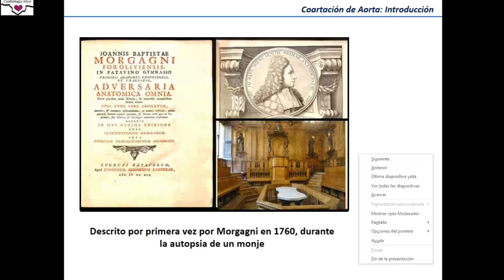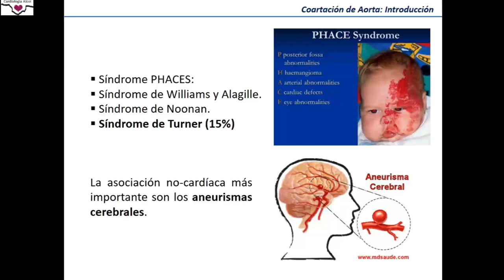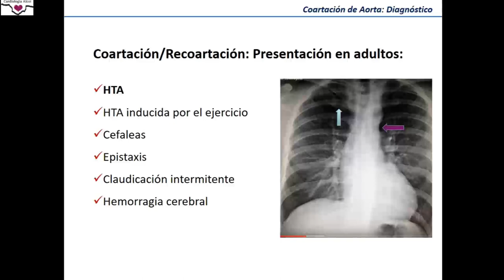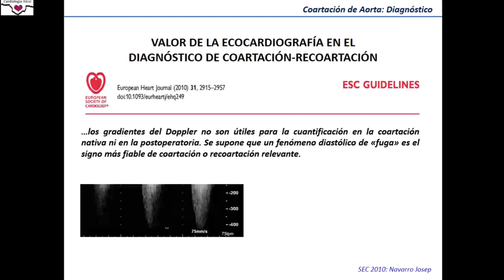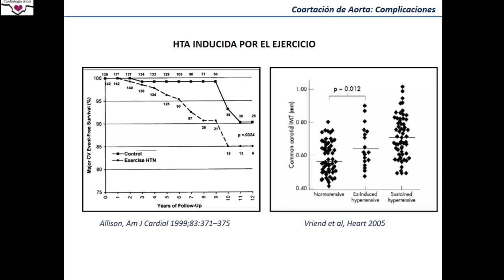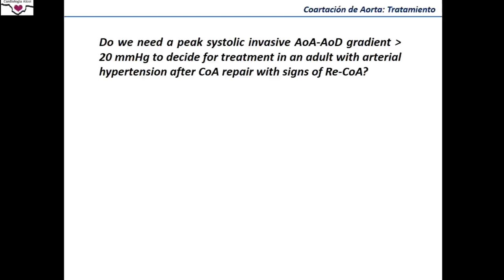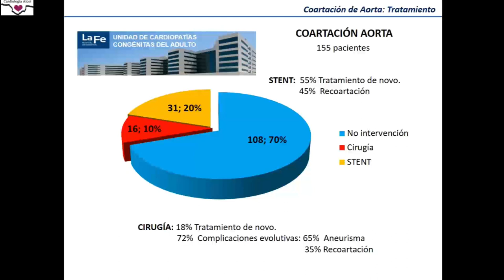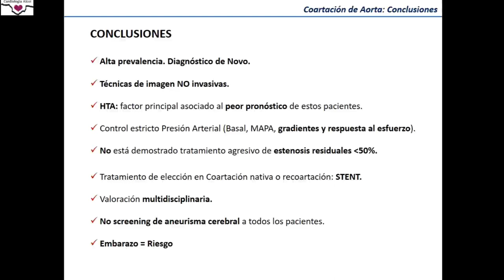Coartación de Aorta. Dr. Chimo Rueda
Coartación de Aorta. Dr Chimo Rueda. Sesiones Hospital de Alcoy